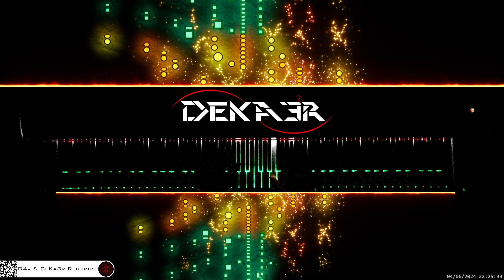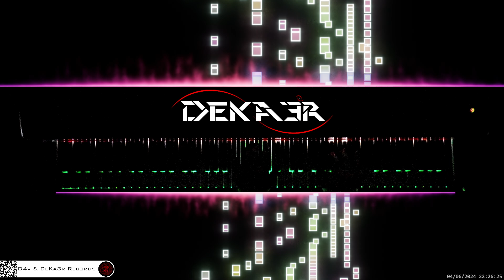🔴 irl 🎹 CODE • Piano Music